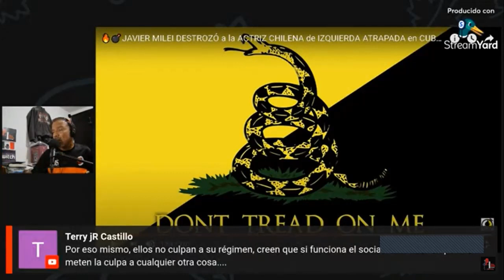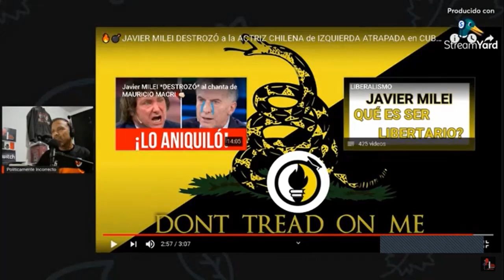Defienden al COMUNISMO... hasta que lo viven en carne propia